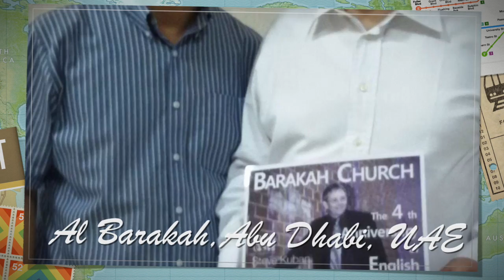Steve Kuban Concerts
Follow ‘Steve Kuban'

♫Download this song: But Thou O LORD Shall Endure Forever (Psalm 102)

This video is about Steve Kuban Concerts

(Chorus is from Psalm 102:12, 21, 27)

v12. Thou O Lord shall endure forever
And thy remembrance unto all generations
Thou shalt arise and have mercy on Zion
For the time to favor her has come

v21. To declare the Name of the LORD in Zion
And His praise in Jerusalem
When the people are gathered together
And the kingdoms to serve YHVH

v1 Hear my prayer O LORD
Let my cry come unto thee
Hide not thy face from me
In the day when I am in trouble
Incline Thine ear unto me
In the day when I call answer me speedily

For my days are finished like smoke
And my bones are burned as a hearth
My heart is stricken
And withered like grass
So that I forget to eat my bread
By reason of the voice of my groanings

And my bones cling to my flesh
I'm like a pelican of the wilderness
I'm like an owl of the desert

I watch and am as a sparrow alone on the housetop
Mine enemies reproach me all the day
And they that deride me
Are sworn against me
For I have eaten ashes like bread

I've mingled my drink with my weeping
Because of thine indignation and wrath
For Thou has lifted me up
And cast me down
My days are like a shadow that declines
And I am withered like grass

But Thou O LORD shall endure forever

For Thy servants take pleasure in her stones
And favor the dust thereof
So the nations shall fear the Name of YHVH
And all the kings of the earth shall fear Thy glory
When the LORD shall build up

When the LORD shall build up Zion
He shall appear in His glory
He will hear the prayer of the afflicted
And not despise the cry of their heart

This shall be written for the generation to come
And the people which shall be created shall praise YHVH
For He has looked down from the height of His sanctuary in heaven
Did YHVH behold the earth
To hear the groaning of the prisoner
To lose those that are appointed unto death

To declare the Name of the LORD in Zion

He weakened my strength in the way
He shortened my days
I said, "O my God, take me not away!"
Take me not away in the midst of my days
Thy years are throughout all generations

But Thou hast laid the foundations of the earth
And the heavens are the work of Thy hands
They shall perish but Thou shalt endure
Yea, all of them shall grow old
Like a garment and a vesture
But Thou O LORD shall change them
They shall be changed!

But Thou are the same, and Thy years shall have no end
The children of Thy servants shall continue
And their descendants shall be established before Thee
Before Thee Who are the same.

Yeshua HaMashiach
The Author and the Finisher of my faith
Who for the joy endured the cross
Despised the shame
And is sat down at the right hand of YHVH
Looking unto Him the Finisher of my faith

Today, yesterday, and forever
LORD Thou art the same, my King
And in the midst of all my troubles
Forever You remain the same
Forever You are YHVH
"I AM that I AM" is Your Name

Piano interlude

And the praise in Yerushalayam
And the kingdoms will not pass away
And HIS Kingdom shall not pass away

Yesterday, today and forever
Yeshua HaMashiach is the same
Looking unto the Author and the Finisher
He's the source and the finisher of my faith
Yeshua, my Messiah, forever You reign
He is seated at the right hand of YHVH!